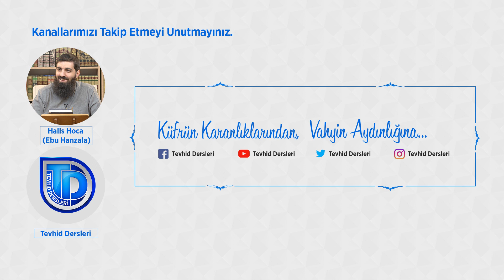Kişiye yalan olarak her duyduğunu aktarması yeter! | Halis Bayancuk Hoca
Bilgin olmayan şeyin peşine düşme! Çünkü kulak, göz ve kalp (gördüğünden, duyduğundan, niyetlenip azmettiğinden) bunların hepsinden sorumludur. (17/İsrâ, 36)

 Bir söz telaffuz ettiği an, yanında hazır bulunan bir gözetleyici vardır. (50/Kâf, 18)

Sözünüzü ister gizleyin ister açıktan söyleyin (Allah için birdir). Çünkü O, sinelerde saklı olanı bilir. (67/Mülk, 13)